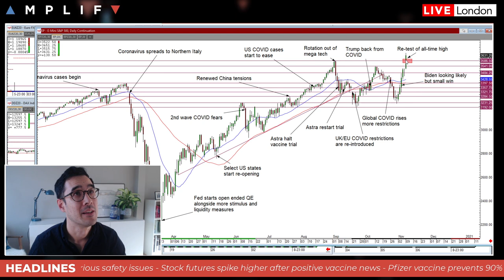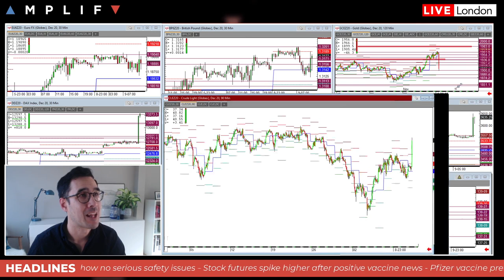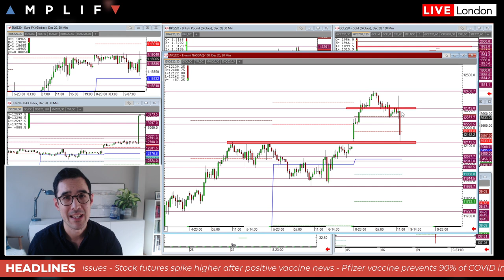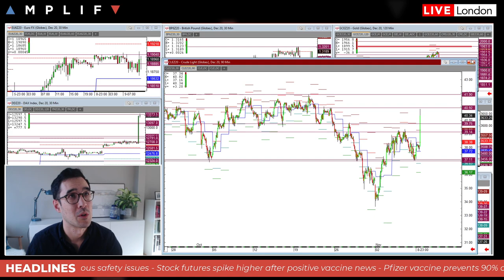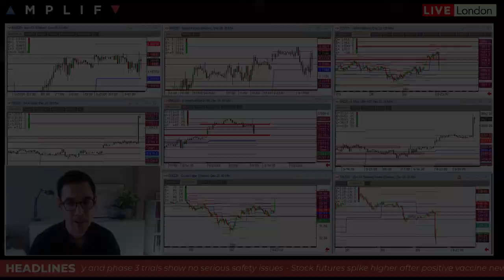BREAKING NEWS: S&P 500 Spikes To New All-Time High On Positive Vaccine News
Follow Anthony and the team on AmplifyLIVE to access our live streaming feed.

Head of Market Analysis Anthony Cheung delivers a breaking news update as market react to the latest vaccine news.